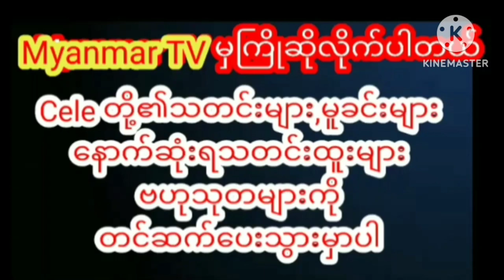နာရီပိုင်းအတွင်း ကြည့်ရှု့သူနှစ်သိန်းကျော်သွားတဲ့စံထိပ်ထားဦးmyanmarcelenews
နာရီပိုင်းအတွင်း ကြည့်ရှု့သူနှစ်သိန်းကျော်သွားတဲ့ “စံထိပ်ထားဦး” ရဲ့ သီချင်းဗီဒီယိုလေးmyanmarcelenews